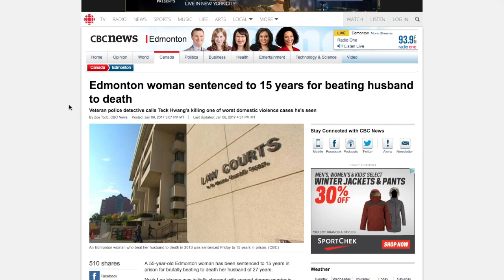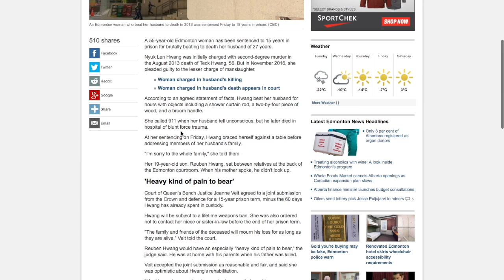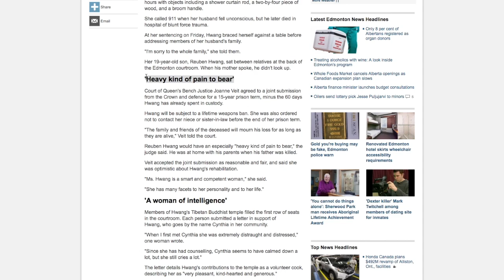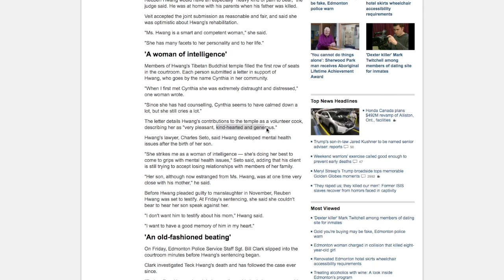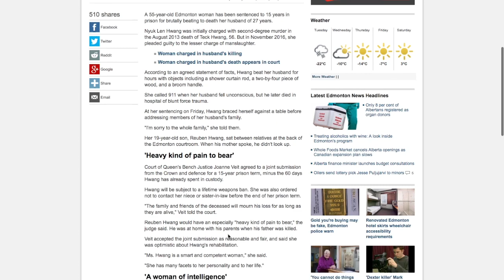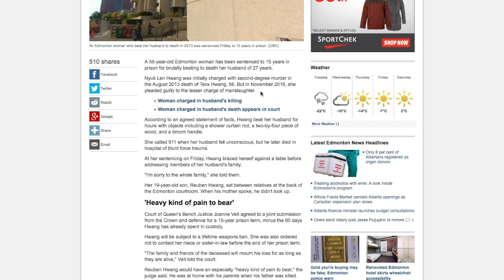Edmonton woman beats husband to death Domestic violence against men is real !! MGTOW